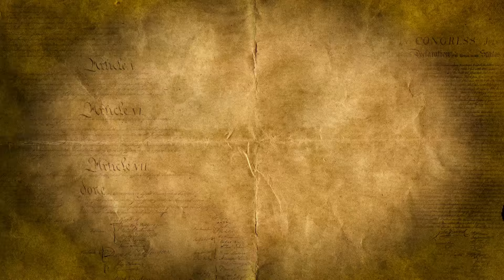Russia is Scheming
What will Russia do with Trump opposition research? Blackmail? Probably.